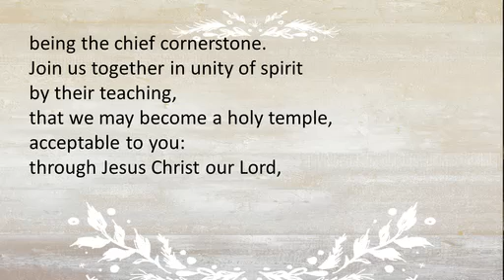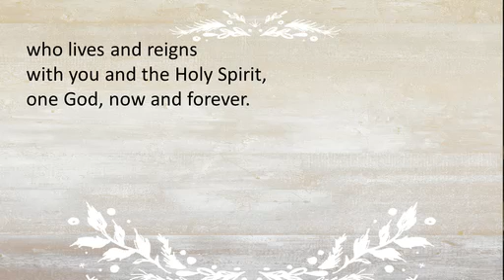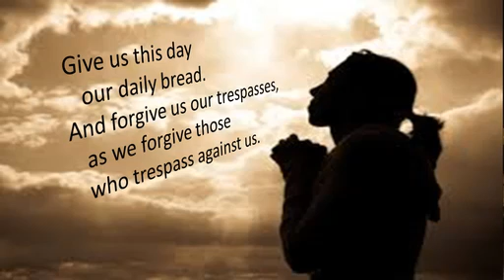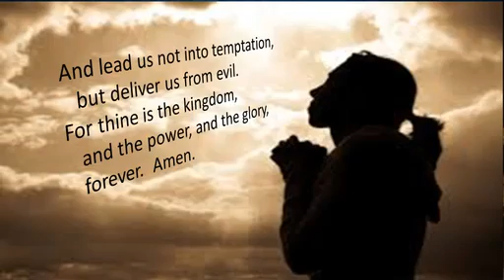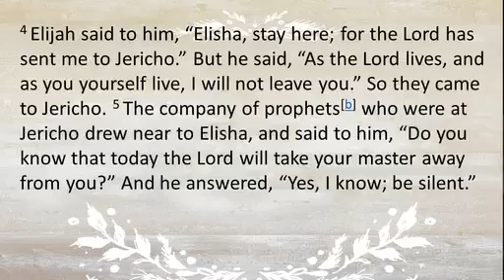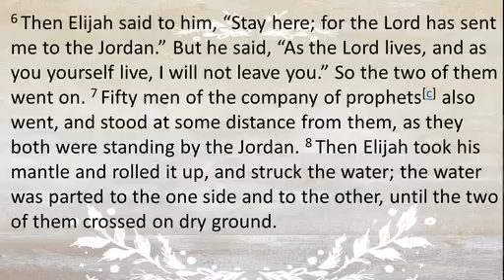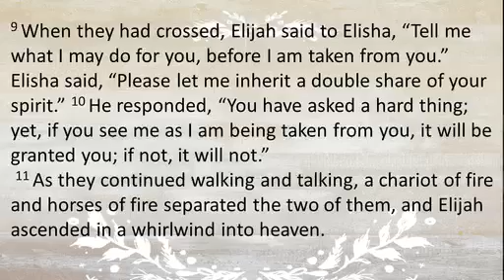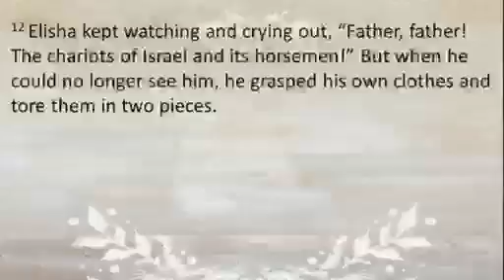February 3, 2019 - Sermon Video "Are we being mentored?" By Pastor Joy Mitchell